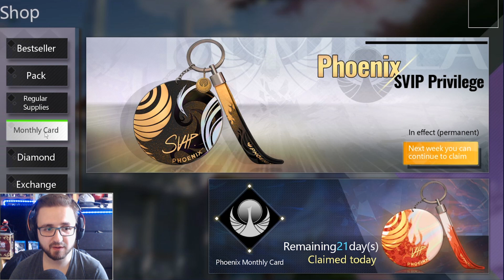Présentation complète et conseils sur ILLUSION CONNECT